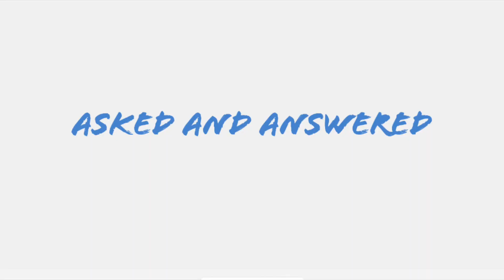Einstein's brain was kept in a glass jar!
In this video, you will learn about the preservation of Albert Einstein's brain after his death, as well as the story behind the nickname "jarhead" the Marines have (and much more). Please enjoy!